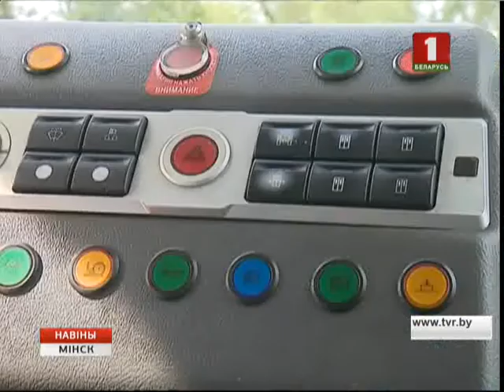Неўзабаве па вуліцах Мінска паедуць новыя трамваі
Гэта інавацыйная распрацоўка "Штадлер-Мінск". Кантроль мікраклімату, святлодыёднае асвятленне, сістэма навігацыі. "Мяцеліца", так называюць новы транспарт, з камфортам зможа перавозіць і маламабільных людзей. Даўжыня трамвая на 27 метраў дазваляе змясціць больш за 250 пасажыраў. А вадзіцелі зараз праходзяць перападрыхтоўку.

Найперш "Мяцеліца" паедзе па самым доўгім маршруце Зялёны Луг – Серабранка. Гэты трамвай ўжо абкаталі ў Маскве, Самары і Краснадары. Дваццаць тры беларускія трамваі таксама заказалі ў Пецярбург.